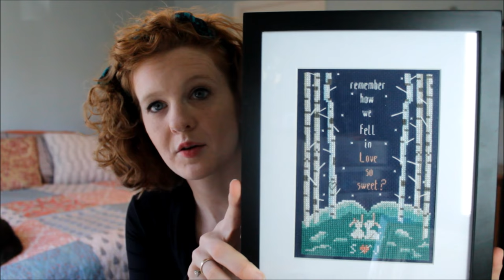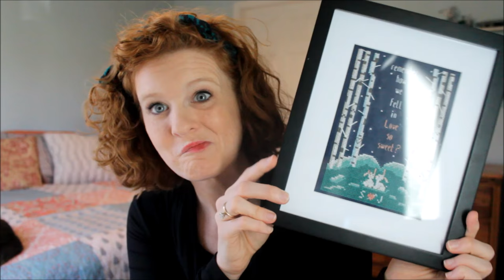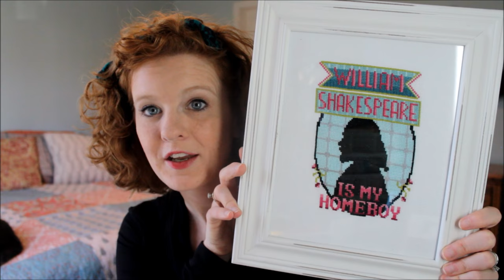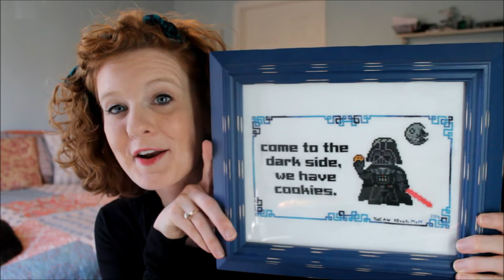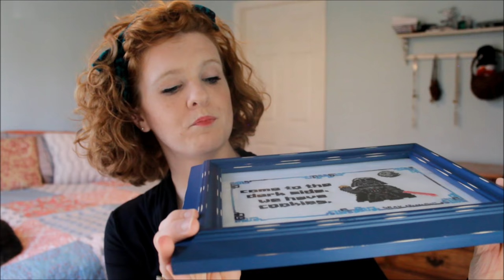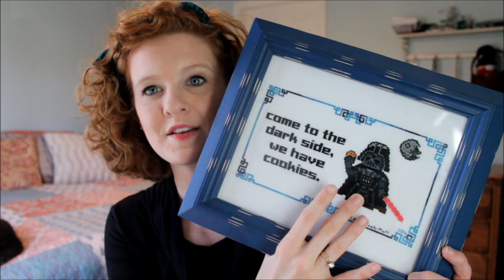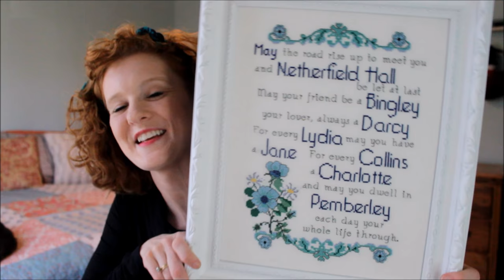2016 Stitching Wrap Up & 2017 Lack of Plans Flosstube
My life accomplishments.  Be impressed.

Join my VIP Lindy Stitchers ('tis free!) to get free patterns because I love cross stitchers.

▼▼▼ PROJECTS MENTIONED IN THIS VIDEO ▼▼▼
Snarky Hearts
Remember How We Fell in Love
Pride & Prejudice Blessing
Home Sweet Home
U Can't Touch This
Come to the Dark Side
Festive Friends: by Margaret Sherry, From the World of Cross Stitching issue 247
Going to Market, kit by Dimensions
Smokey the Grammar Police
Dog Ornament by Durene Jones, World of Cross Stitching issue 248

The Circle by Dave Eggers